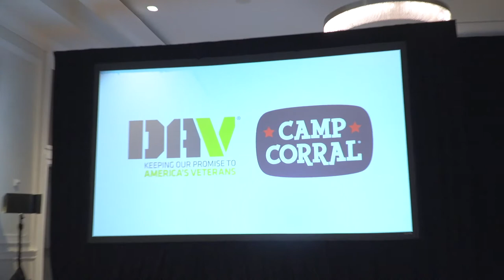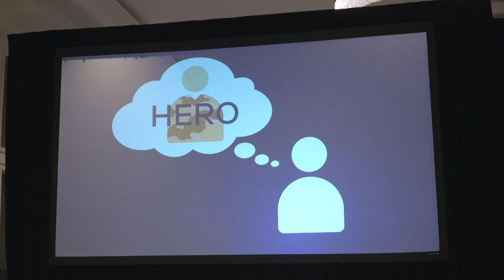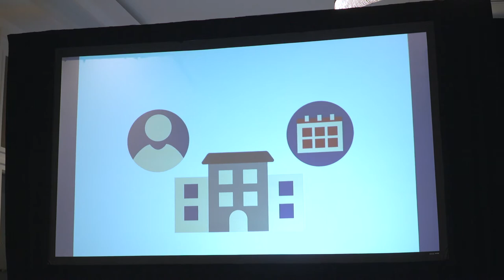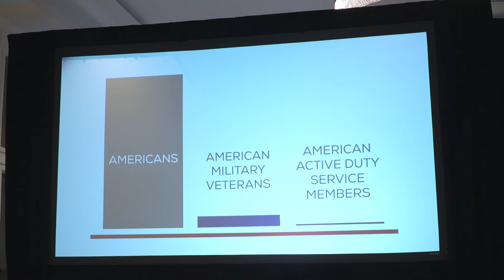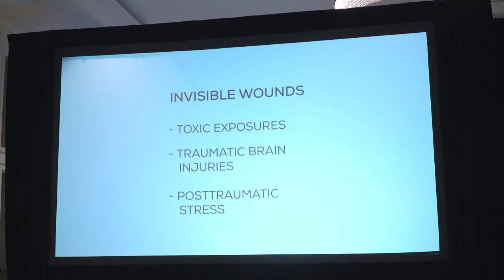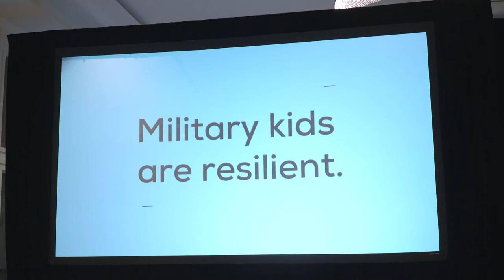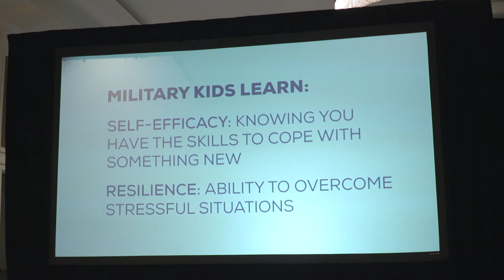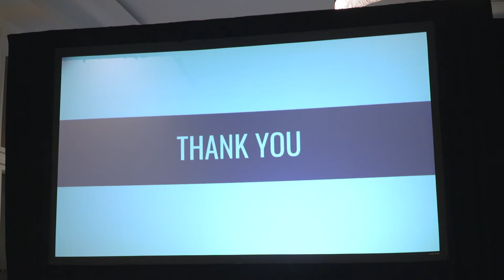What military & veteran children caregivers want you to know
Military & veteran children caregivers seminar at DAV's 2021 National Convention in Tampa, FL on Aug.2, 2021.